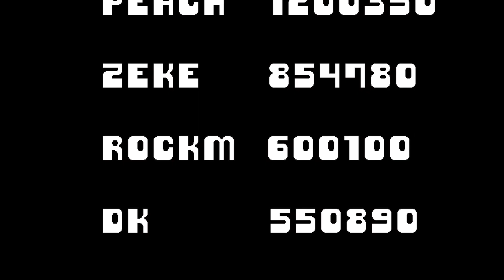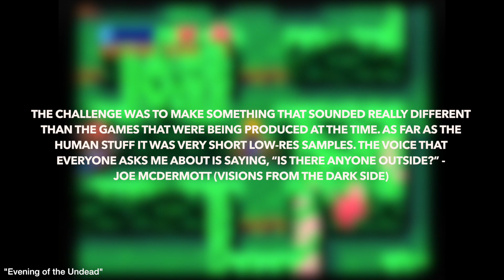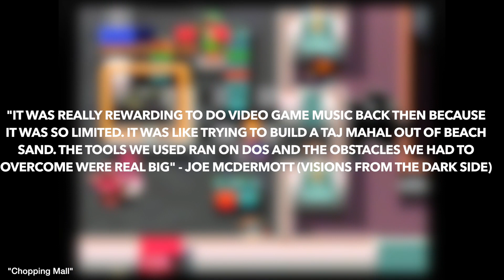Zombies Ate My Neighbors (SNES) | High Score | Episode 1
In the first episode of our new Video Game Music Show "HIGH SCORE", Mike takes a look at the SNES game "Zombies Ate My Neighbors" and it's classic soundtrack.